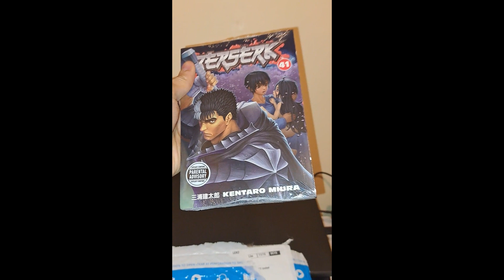Berserk Manga Volume 41 Unboxing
It finally arrived. Berserk manga volume 41. The last of Kentarou Miura's work